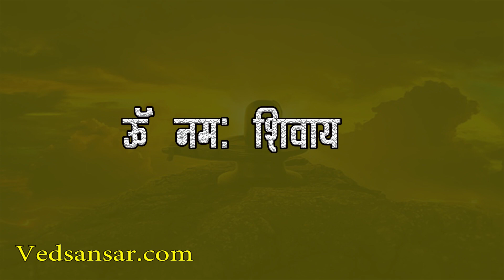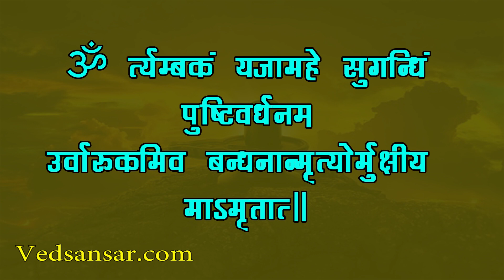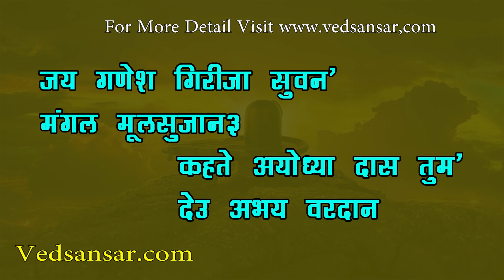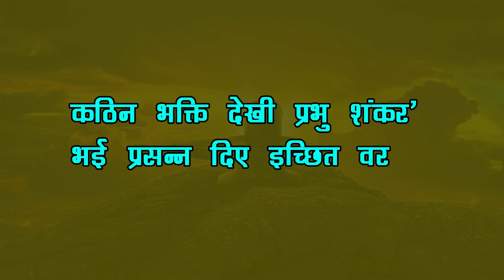मासिक शिवरात्रि की सही पूजा विधि - Masik Shivratri 2020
यह बहुत कम लोग जानते हैं कि हर महीने की कृष्ण पक्ष की चतुर्दशी तिथि के दिन यह शुभ मासिक शिवरात्रि मनायी जाती हैं। वहीं, हमारे धार्मिक मान्यताओं के अनुसार इस पावन दिन भगवान शिव शंकर की पूजा करने से आपको विशेष फल की प्राप्ति होती है। बता दें कि इस शुभ दिन भगवान शिव शंकर की पूजा का विधान माना जाता है।
इस साल यानी कि 2020 में मासिक शिवरात्रि 20 मई को पड़ रहा है। इस खास मौके पर वेद संसार आपको बताने जा रहा है कि मासिक शिवरात्रि का क्या है महत्व व इसकी सही पूजा विधि –

मासिक शिवरात्रि का क्या है महत्व -बात अगर धार्मिक मान्यताओं की करें तो… यह दिन बहुत ही खास है। ऐसी मान्यता है कि इस पावन दिन व्रत रखने से आपको अपने सारे पापों से मुक्ति मिल सकती है और साथ ही आपका जीवन सुखों से भर सकता है। ध्यान रहें कि मासिक शिवरात्रि का व्रत रखने से काम, क्रोध, लोभ, मोह आदि सारे बंधनो से ही मुक्ति मिल जाती है।